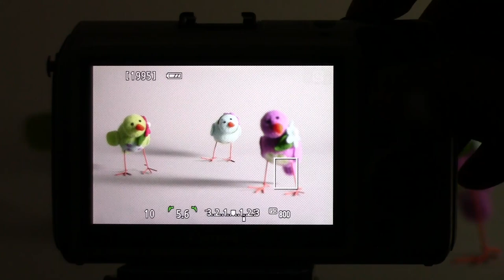「EOS M」のAF速度のチェック5 （ファームウェア Version 2.0.2）